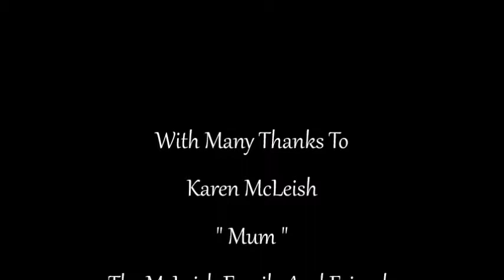Alistair McLeish R.I.P